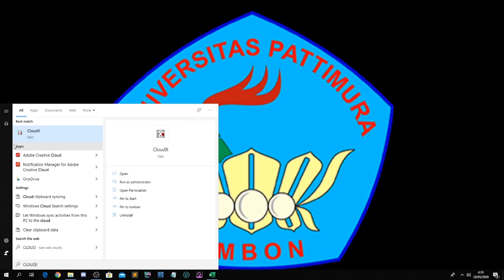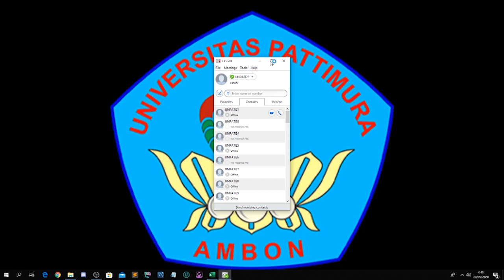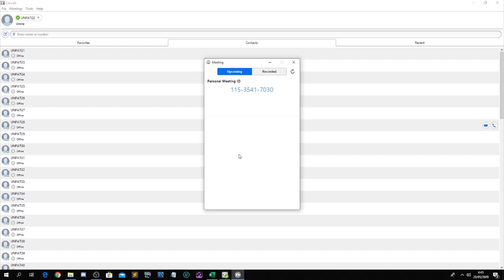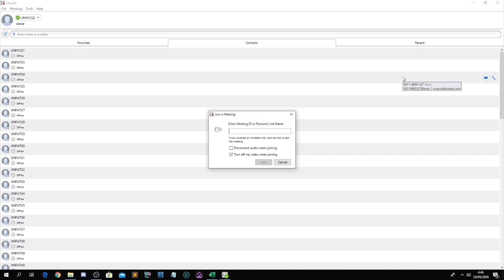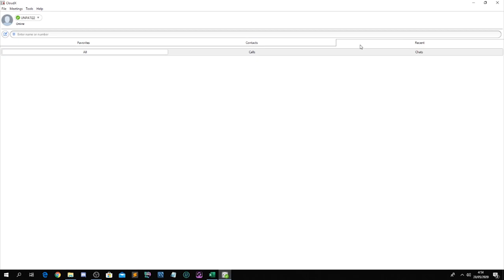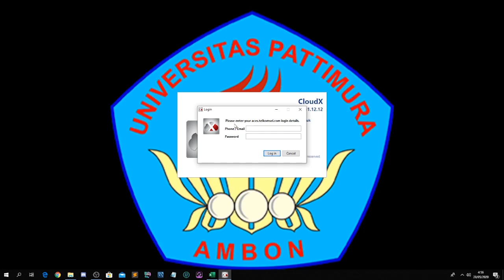Pengenalan Fitur Aplikasi CloudX Telkomsel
Pengenalan menu pada aplikasi Telkomsel versi Desktop.